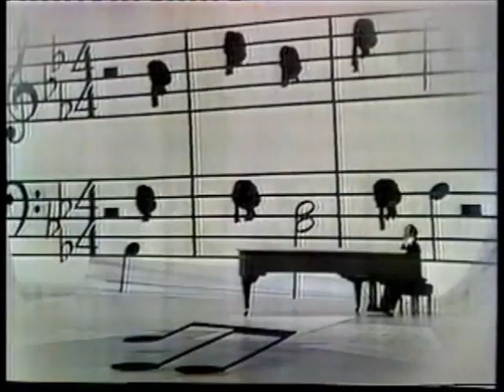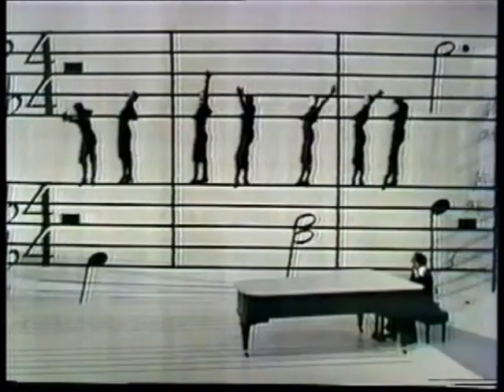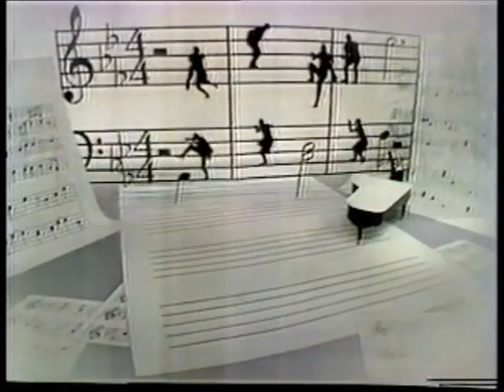Rare 1976 Neil Sedaka Tv Special Part 1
Very rare hard to find Neil Sedaka Steppin' Out Tv Special that aired in 1976. With Special Guests Bette Midler, David Brenner and Neil's 13 year old daughter Dara.

More uploads from this special coming real soon...each part takes me almost an hour to upload.